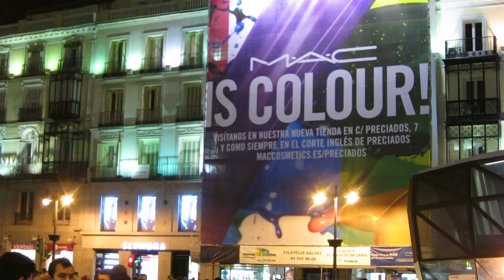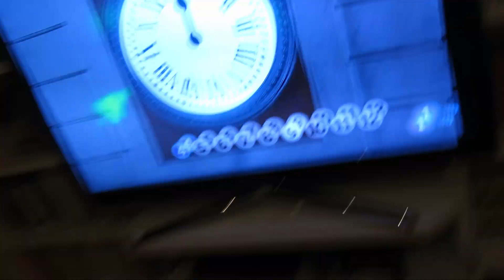Weekly Vlog #8 | Spanish traditions, Happy New Year!, Going to run??